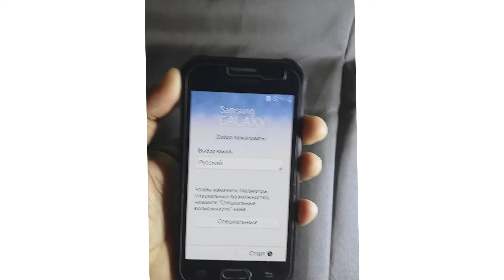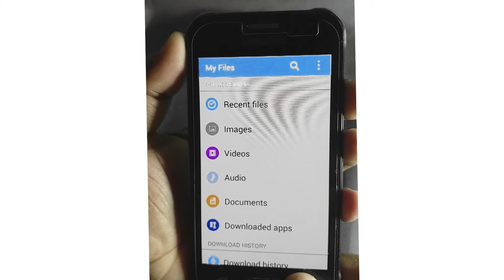Fix Logo problem Samsung Galaxy J1 ACE | Samsung Galaxy J1 ACE SM-J110 Hard Reset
Fix Logo problem Samsung Galaxy J1 ACE SM-J110. Samsung Galaxy J1 ACE SM-J110 Hard Reset.

J1 ace hard reset বিস্তারিত জানতে এখানে ক্লিক করুন==